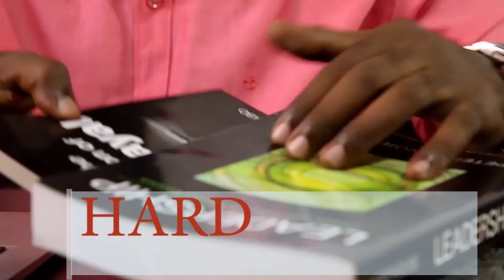Why do we give more to the dead? - William Ngabo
The dead will never appreciate you nor will they ever know what you do. Why do we spend a lot of resources on the dead when we cannot support the living?